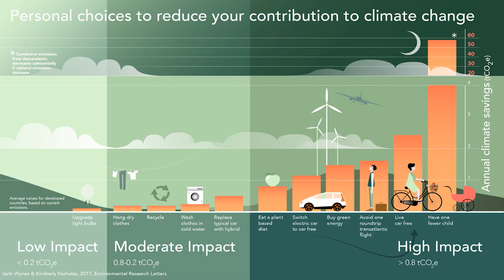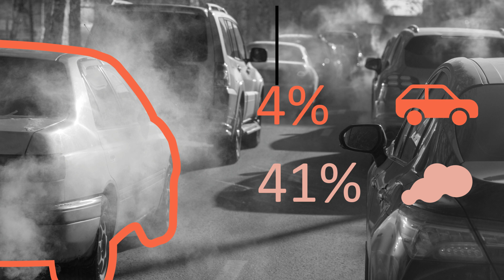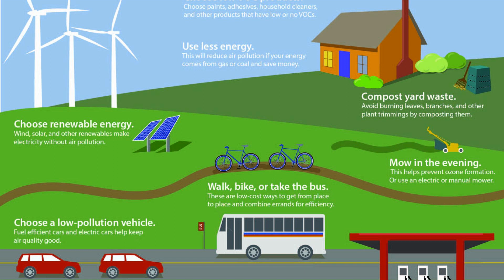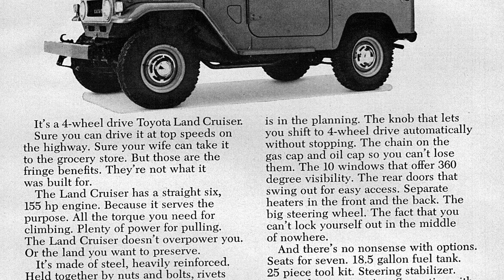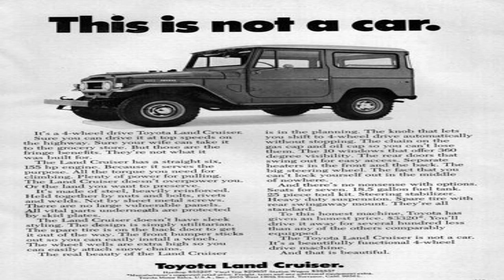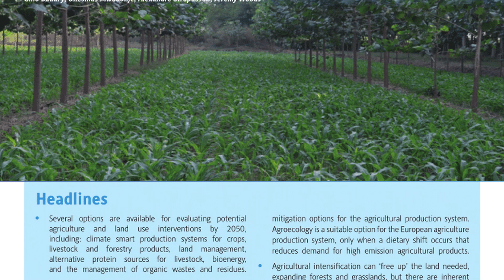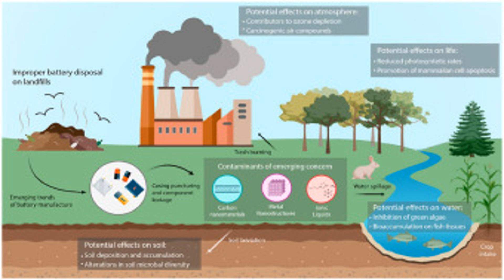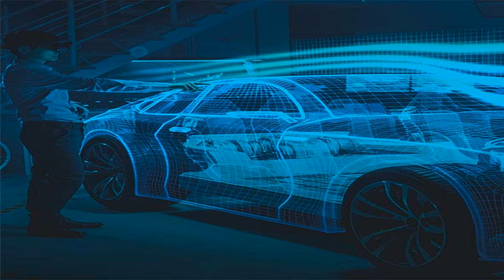The Environmental Impact of Automobiles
In this video, we explore the significant impact that automobiles have on the environment. From carbon emissions to oil spills, we investigate the various ways in which vehicles affect our planet. Join us as we call for more sustainable transportation solutions with environmentalimpact and sustainabletransportation.